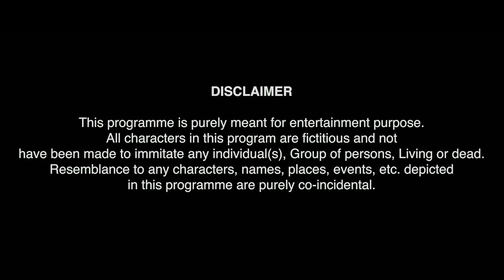Oh Nahi Karni Yaar Shadi Ft. Sahil Verma & Kuljeet Singh | CreativeAunty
During Quarantine it's our Responsibility to keep you entertained. We bring you our First Episode of Baap Baap Hota Hai - "Oh Nahi Karni Yaar Shadi" . Its hard for every parent to talk to their children about Marriage. In this episode you'll see How Sehgal sahab is struggling to talk to his Son Abhinav who is 25 now and should get married. So the awkward conversation leads to an inconvenient ending. Watch till the end.

Production-
Directed by: Pulkit Taneja
DOP: Sbka Apna Mobile Hi Kaafi Tha
Concept and Written by : Ashish Sachwani
Edited By: Pulkit Taneja
Stylist: Jo Mila Pehan Liya
Cast: Sahil Verma & Kuljeet Singh

CreativeAunty Films